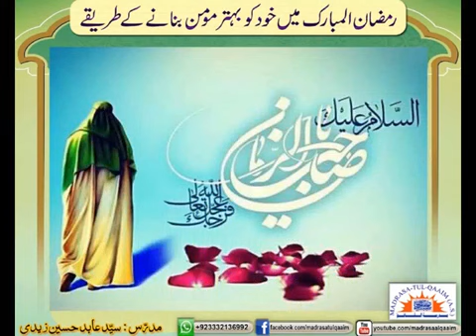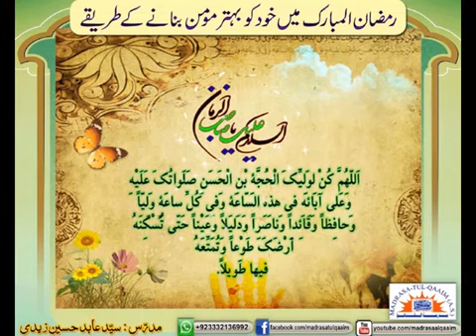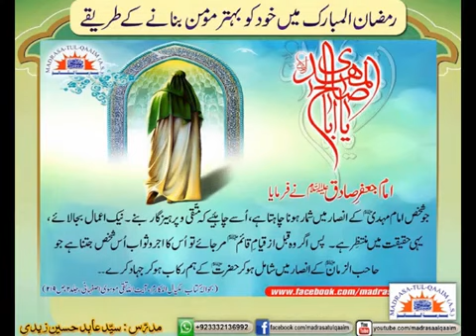This Ramadan - An Amal At The Time Of Iftar To Connect With Imam Mahdi(as) Ayatollah Karahi Suggests